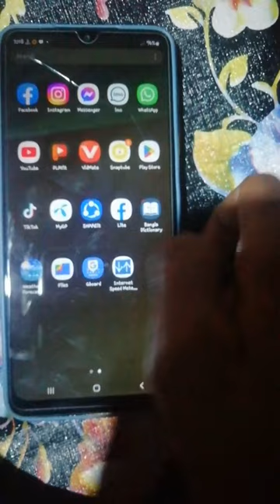Samsung galaxy A12 navigation bar how are you doing